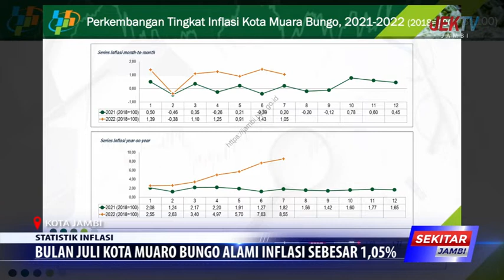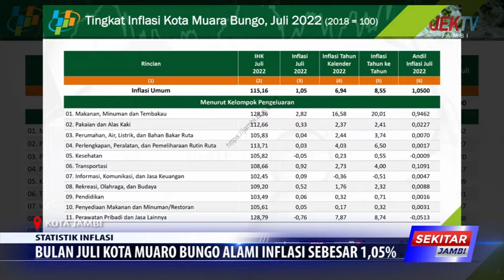BULAN JULI KOTA MUARO BUNGO ALAMI INFLASI SEBESAR 1,05 PERSEN